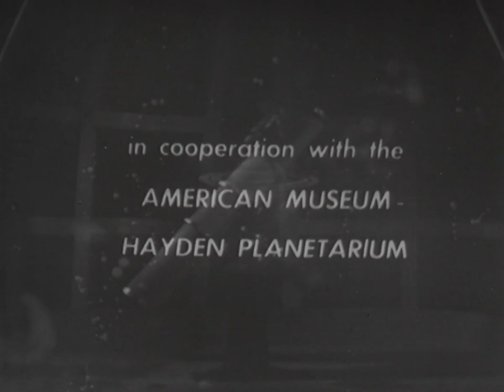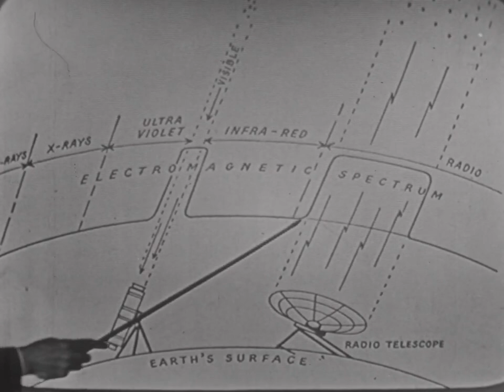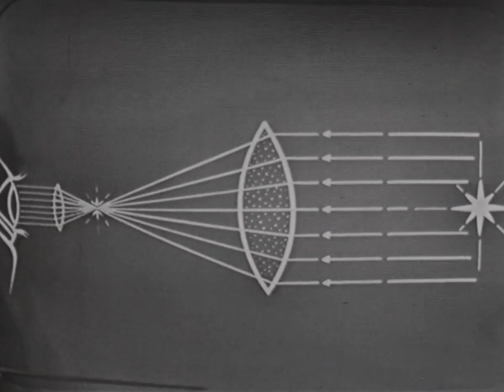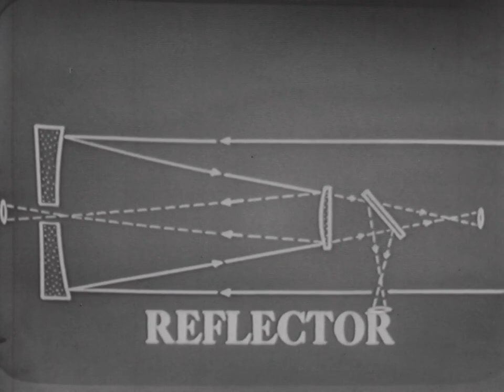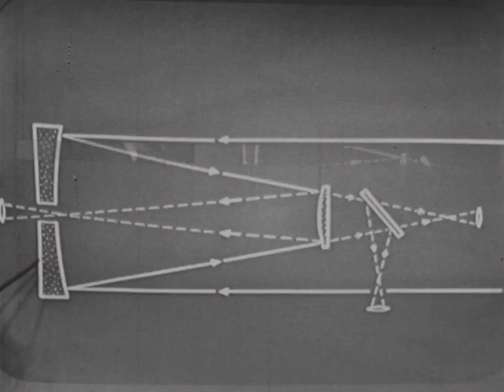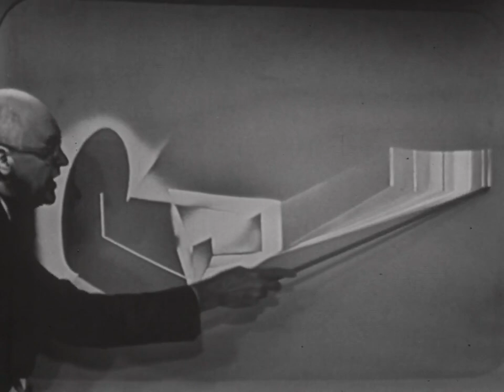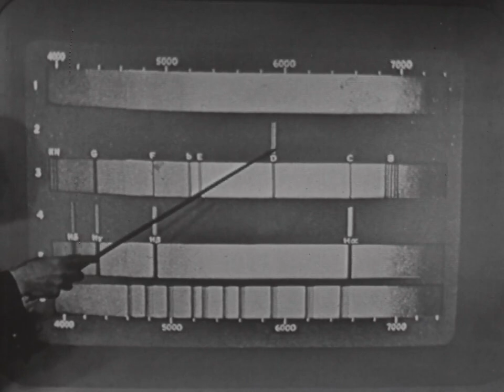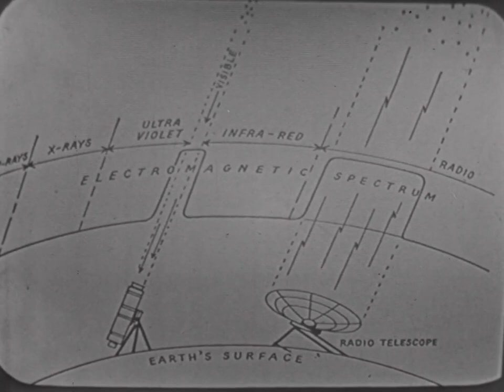Astronomy For You: 08 Fingerprints Of The Stars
Discusses the various instruments and methods used in gaining knowledge of stellar composition and in studying objects in space. Reviews the development of the telescope. Uses diagrams, photographs, and models to explain the importance of photography, the spectroscope, and radio-astronomy in unlocking the secrets of the universe.